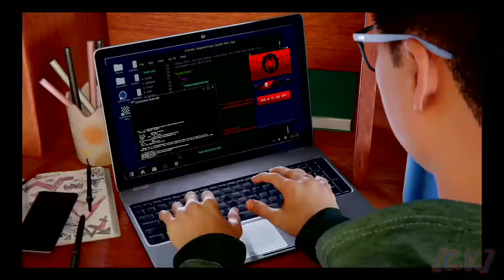🎮 Miles Morales!! Episode 3 🍿 Awesome Suspenseful Spider Man Movie Gameplay Action 😎✅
🎮Want more??Then be sure to stay tuned for our next Gaming upload right here, on  the Concept Vibez Network📡 Where you can find a Great Variety of content supplied for Your Entertainment! Just go right on over to our ' playlist ' section on the Concept Vibez YouTube Channel and
📺Select a Station!!✔️😊 Please Enjoy & Thank U so much!

🤔 Looking for any ideas for Making Money Online or Creating Passive Income?? Here's a couple of services that I found to be helpful in that department ✅

🎶Music used for intro and outro of this video provided by Concept Vibez artist:

💰Viewer Benefits of Concept Vibez*$
Here are some opportunities for you to Win Prizes like i phones,💰💵$$Get Paid, & Win $100 - $1000 Gift Cards$$💵💰!

🙏Be sure to check out more videos right here, on Concept Vibez!*Reminder:Feel Free to browse through our playlist section on this channel.It is there where you can take full advantage of the wide variety of content that is provided for You!Right Here!👉On the Concept Vibez Network📡                                                           📡